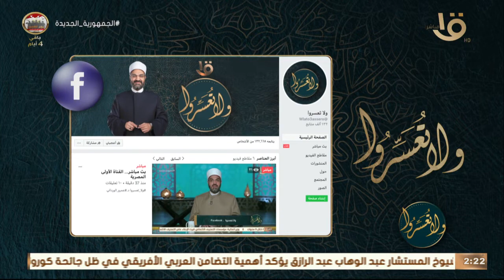ولا تعسروا | لأول مرة.. د. عمرو الورداني يجيب عن: هل التأخر في الاغتسال من الجنابة إثم أو معصية؟